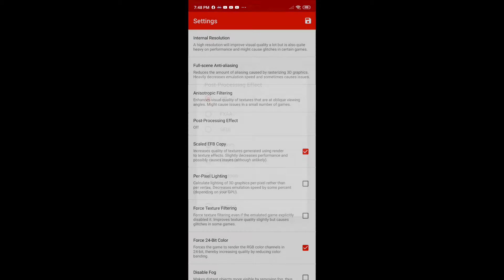RESIDENT EVIL 4 CONFIGURACIÓN DOLPHIN ISHIRUKA V6 REDMI NOTE 9S SNAPDRAGON 720G WII /MrTRØLL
RESIDENT EVIL 4 CONFIGURACIÓN DOLPHIN ISHIRUKA V6 REDMI NOTE 9S

si quieres descargar los juegos aquí está el link Página dónde descargo los juegos de dolphin y de ps2

Cualquier otro juego que quieras que suba coméntalo
Y yo lo subiré

SNAPDRAGON 720G